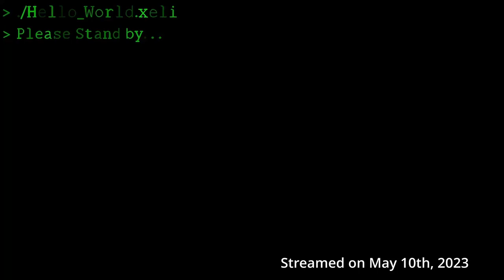BACK TO LA - Dead Island 2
Intro and Outro BGM by @itscoffeerun